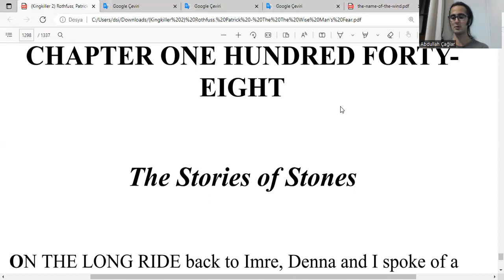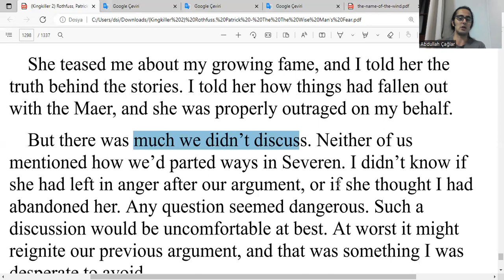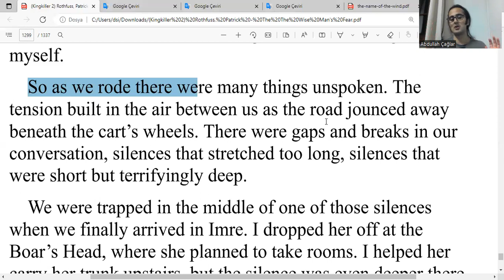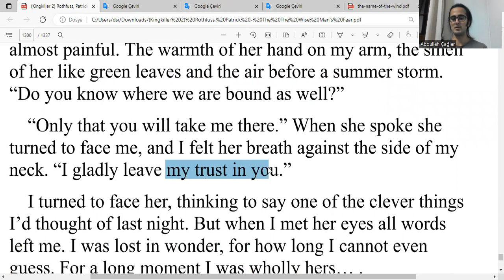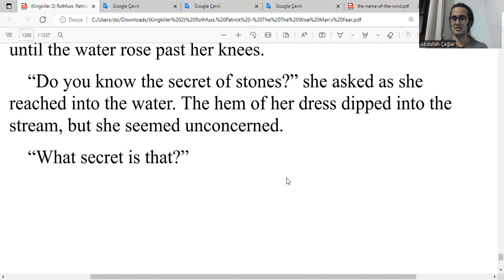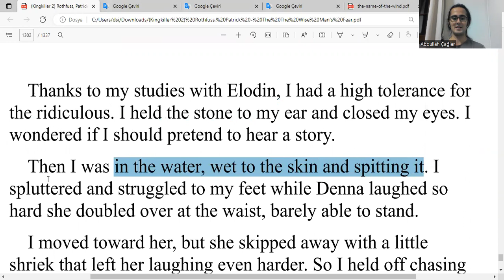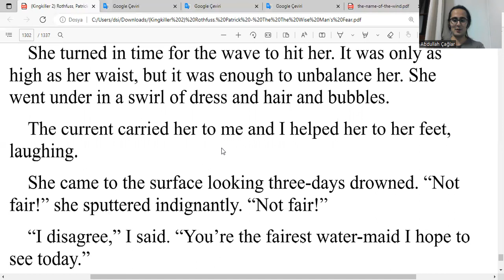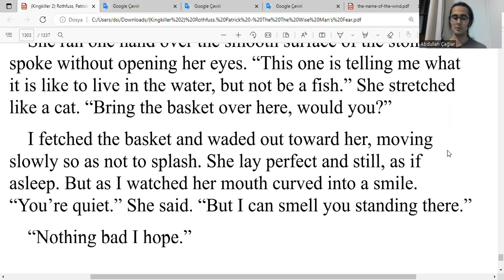İngilizce Bilge Adamın Korkusu Okuyorum - Kr Katili Güncesi, Kitap 2, by P R - Chapter 148, Part a/b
Bilge Adamın Korkusu - Kral Katili Güncesi, Kitap 2, Chapter 148, Part a/b: The Stories of Stones - by Patrick Rothfuss - the Wise Man's Fear, Kingkiller Chronicles

ingilizce
boğaziçi ingilizce
boğaziçi hazırlık
hazırlık boğaziçi
boğaziçi proficiency
proficiency boğaziçi
proficiency
büept
buept
yadyok
bogazici ingilizce
bogazici hazirlik
hazirlik bogazici
bogazici proficiency
proficiency bogazici
boun
boun ingilizce
boun hazırlık
boun hazirlik
boun proficiency
boğaziçi
odtü ingilizce
odtü hazırlık
odtu ingilizce
odtu hazirlik
koç ingilizce
koç hazırlık
koc ingilizce
koc hazirlik
bilkent ingilizce
bilkent hazırlık
bilkent hazirlik
tobb ingilizce
tobb hazırlık
tobb hazirlik
itü ingilizce
itü hazırlık
itu ingilizce
itu hazirlik
özü ingilizce
özü hazırlık
ozu ingilizce
ozu hazirlik
Sabancı İngilizce
Sabancı Hazırlık
Sabanci İngilizce
Sabanci Hazirlik
gerçek ingilizce
gerçek fucking ingilizce
oku
okumak
okuyorum
kitap
kitap okumak
kitap okuyorum
ingilizce kitap
kvothe